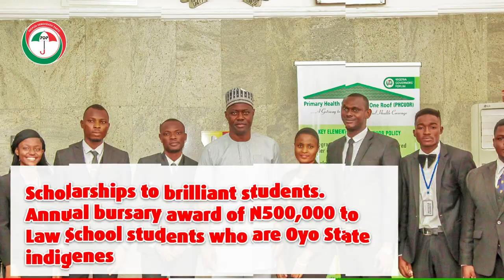Governor Seyi Makinde's Administration's Achievements in Education in Oyo State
A short clip outlining Governor Seyi Makinde's administration's achievements in Education in Oyo State.